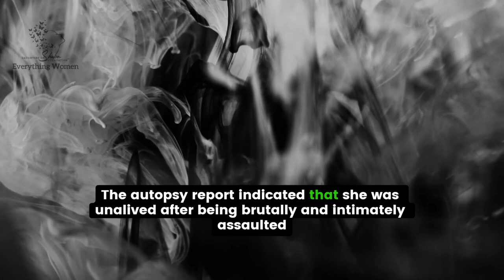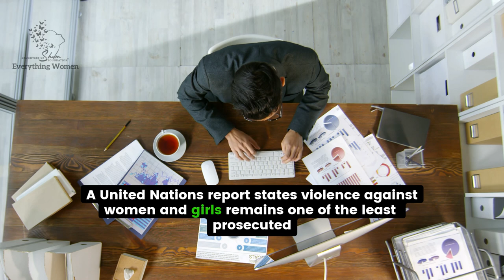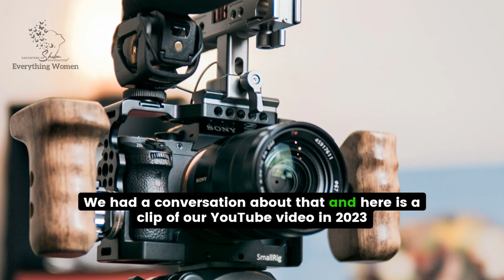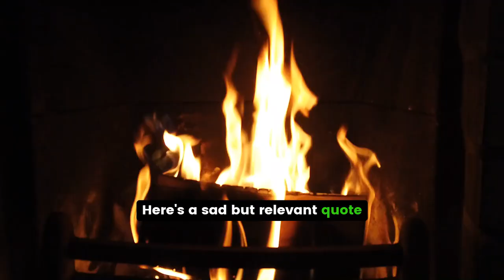Is Femicide on the Rise?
In this eye-opening documentary, we delve into the shocking truth about femicide in 2024, exploring the alarming statistics and silent struggles of women who fall victim to gender-based violence. While we are not commemorating International Day for the Elimination of Violence Against Women today, we shine a light on the critical work being done by organizations like the Canadian Femicide Observatory for Justice & Accountability.

The realities of domestic violence and the ongoing fight to break the silence surrounding gender-based crimes are paramount. This video highlights the urgent need for awareness and advocacy, emphasizing the importance of empowering women and preventing abuse.

Join us as we confront the uncomfortable truths about the killings of women and the systemic issues that contribute to this crisis. Together, we can raise awareness, support abuse prevention initiatives, and advocate for change in our communities. Let's work towards a future where every woman can live free from fear and violence.

Watch now to learn more about the devastating impact of femicide and how we can stand together against this epidemic.